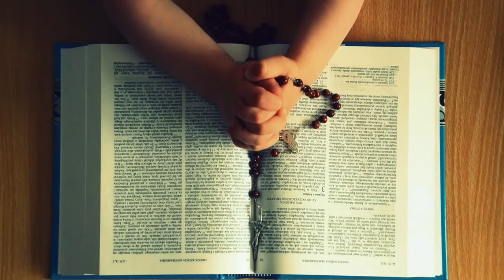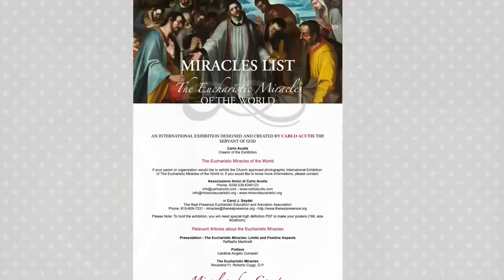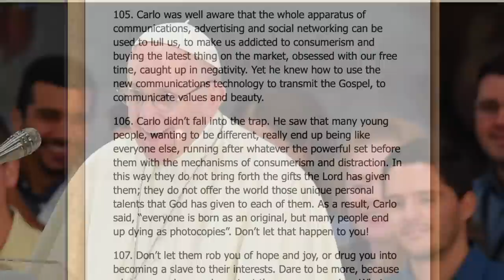Beatification of a Young Computer Geek - Blessed Carlo Acutis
A short Reflection by Sr. Gini George SSpS